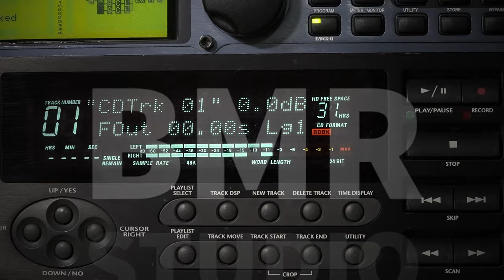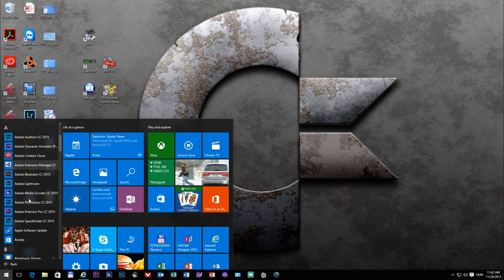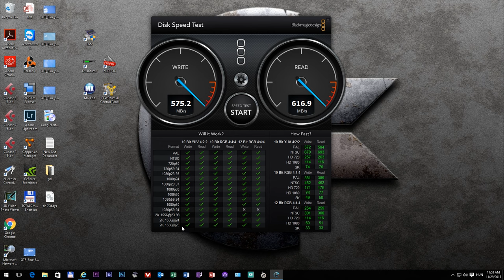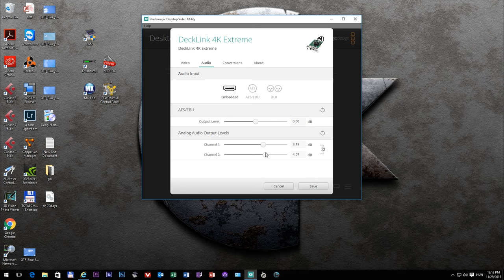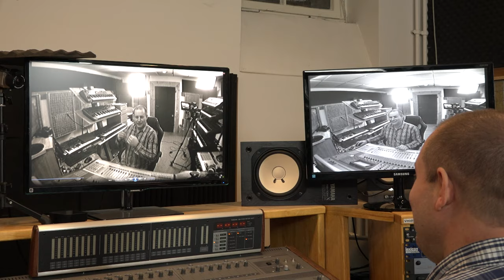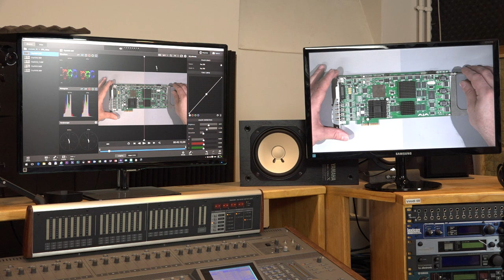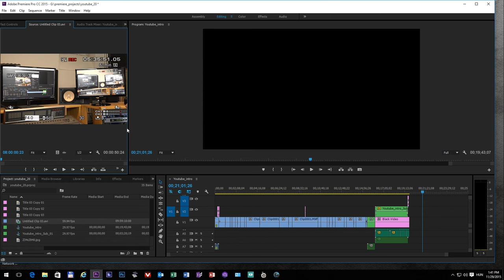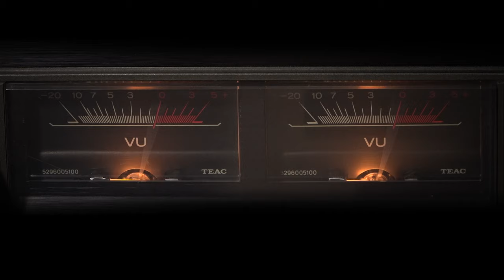BlackMagic Decklink 4k Extreme - setup and first impressions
BlackMagic Design Decklink 4k Extreme - setup and first impressions

In this video, I show you how this great video IO hardware is working.
Of course, with some idiot BMR Studio style test :)

Excellent hardware!
Great job BlackMagic Design :)

AJA... NEVER EVER!